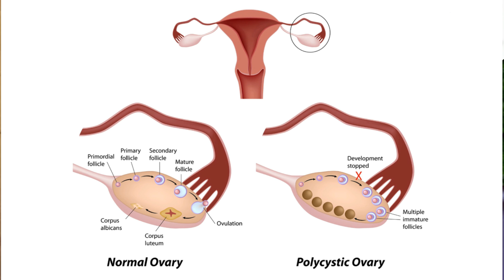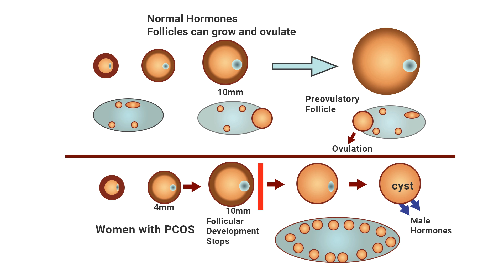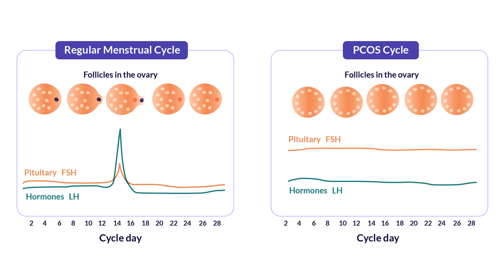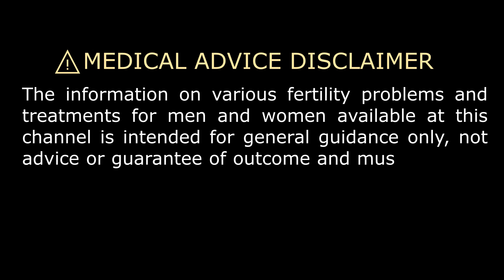What is PCOS/PCOD and How PCOD/PCOS Causes Infertility?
Continuing our Q & A series, Today's question is what is PCOD(Polycystic Ovarian Disease) or PCOS (Polycystic ovary syndrome).
PCOD is not a disease it is a Syndrome. Polycystic ovary syndrome (PCOS) is one of the most common endocrine and metabolic disorders in premenopausal women.

Watch this video till the end for complete information about this topic.
Like this video, share it so that this information can reach the women who are suffering from this problem.